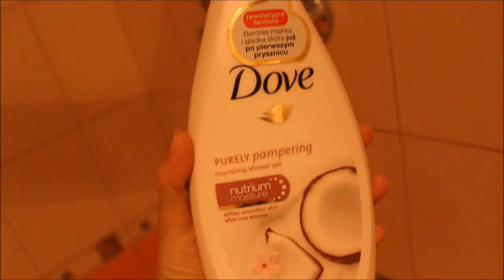GRWM ♥WESELE ♥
CZEŚĆ MISIE

BUZIAKI
JESTEŚCIE NAJLEPSI